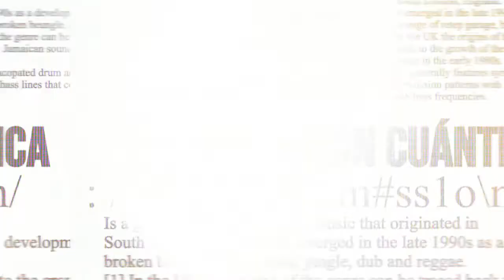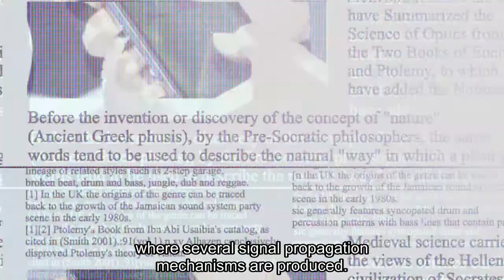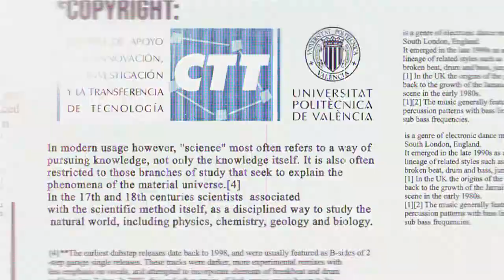Science Quiz #01 - La odisea de la cobertura móvil [English Subtitles]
El primer capítulo de Science Quiz gira alrededor de “la odisea de la cobertura móvil”. Vicente Boria explica la cobertura de los móviles, por qué se cortan las llamadas, si influye o no el dispositivo o algunas soluciones para evitar esas interrupciones de comunicación.

En esta primera temporada, Science Quiz se centra en dos áreas: las Telecomunicaciones y la Biotecnología.